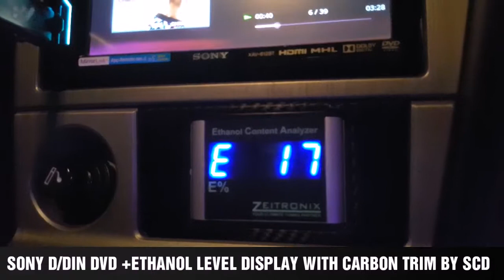NISSAN SKYLINE GTR 34 BY STREET CUSTOMS DURBAN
ROCKFORD FOSGATE CUSTOM SOUND INSTALLATION IN THIS BEAST OF A CAR.. CUSTOM JDM DECALS FITTED